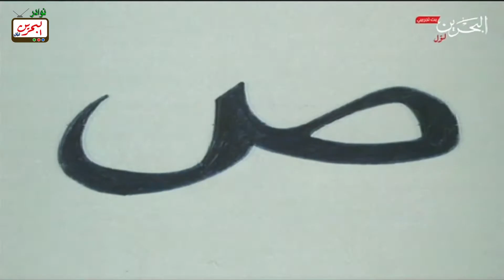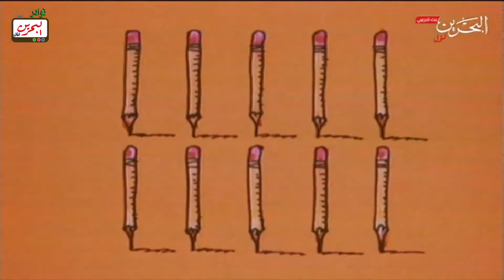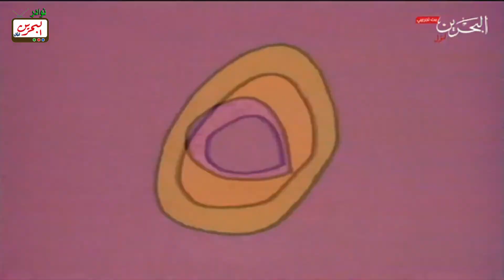افتح يا سمسم - الحلقة 115